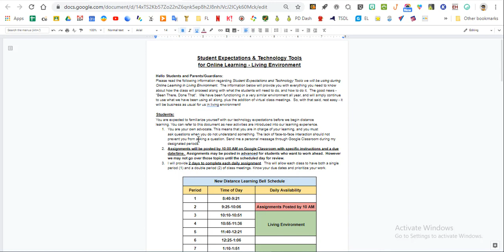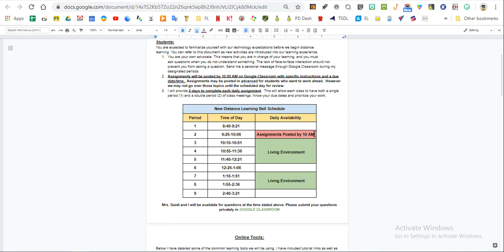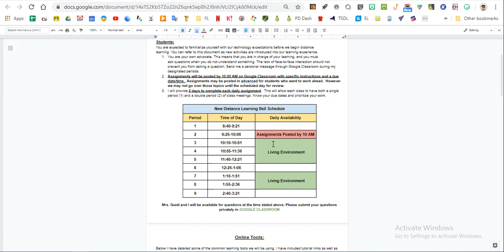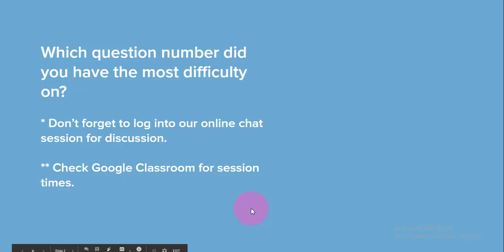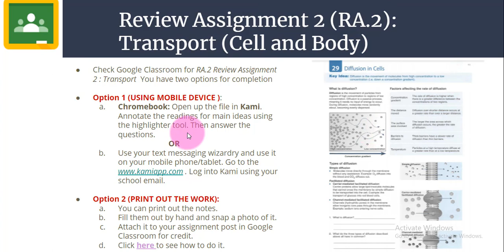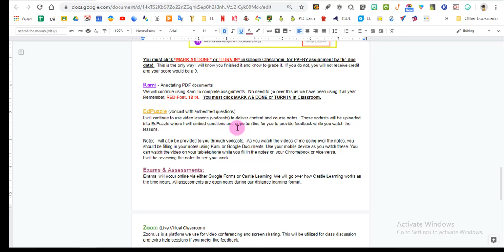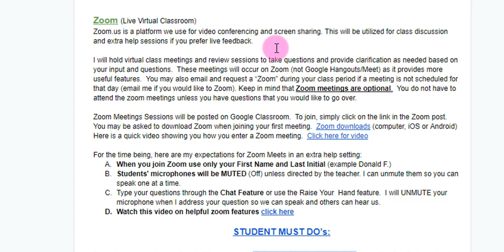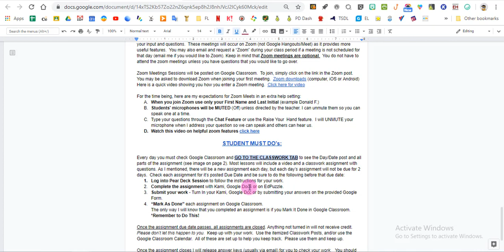First Day of Online School Overview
This video will go over how our distance learning classroom will proceed as we move forward.